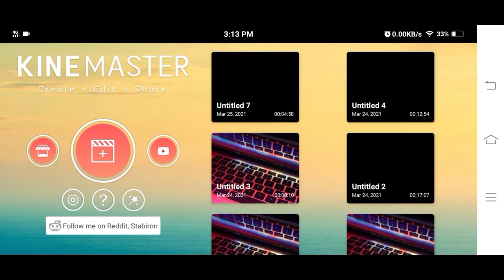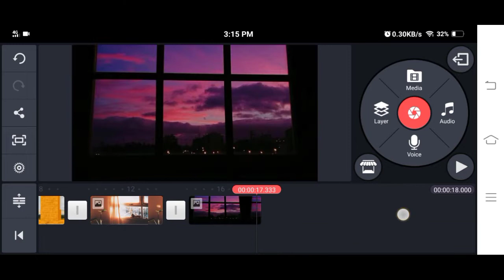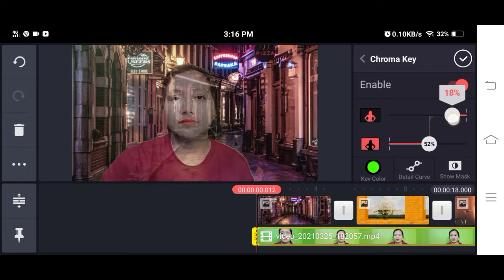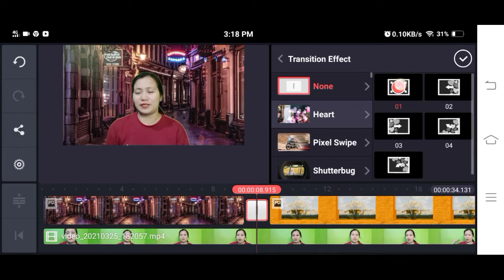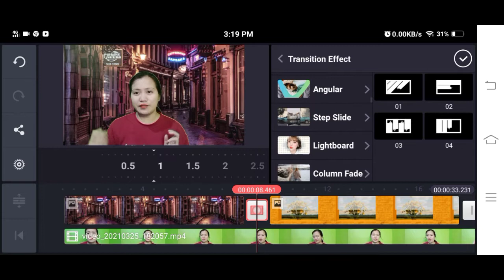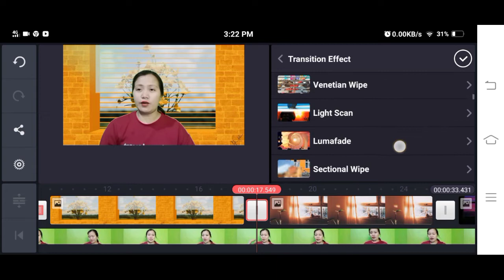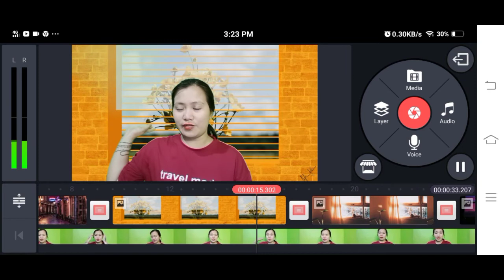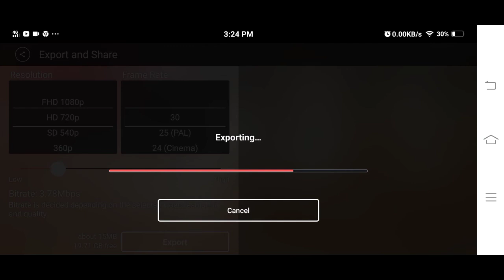How to CHANGE BACKGROUND ? | Sisa Canicula Kinemaster (tagalog)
how to change your background on youtube on phone